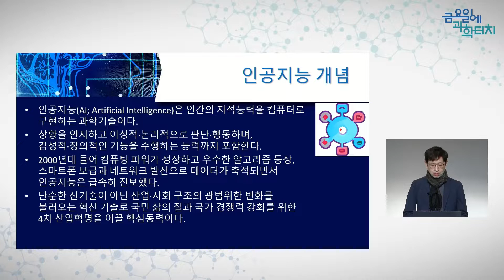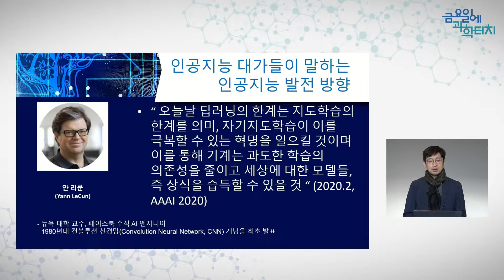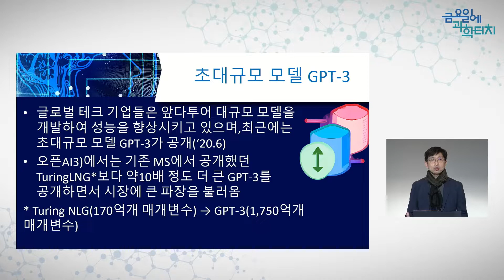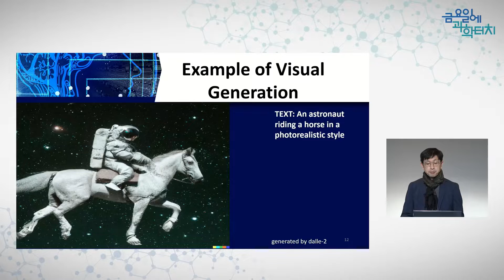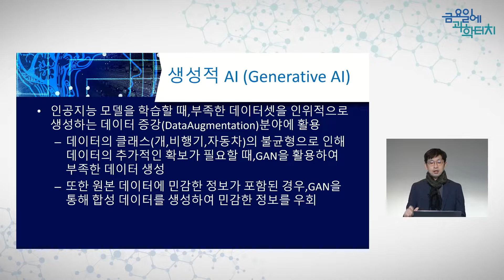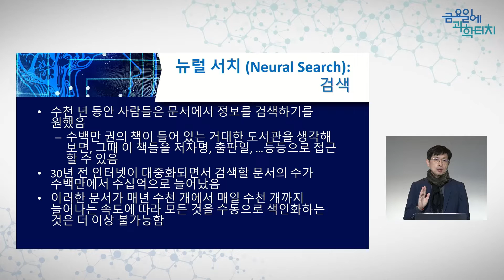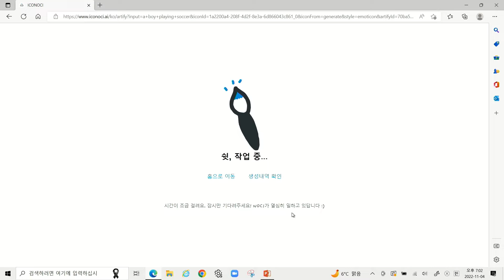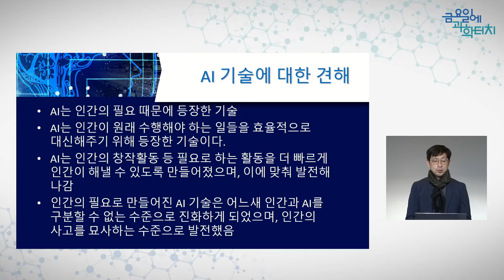22.11.04 금요일에 과학터치(서울) - 딥러닝과 자연어 이해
22.11.04 서울지역
딥러닝과 자연어 이해 – 연세대학교 송민 교수님